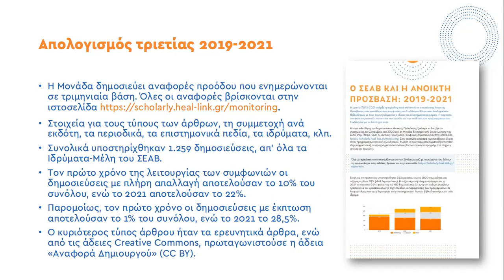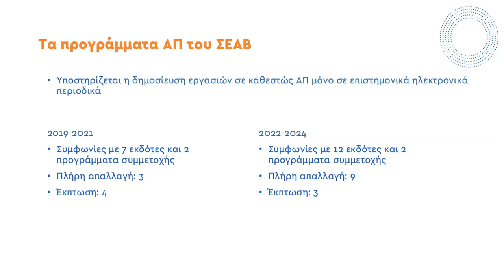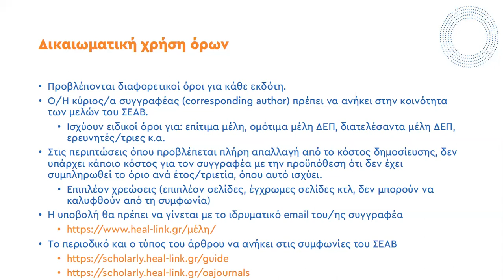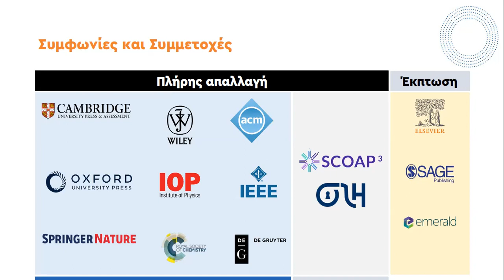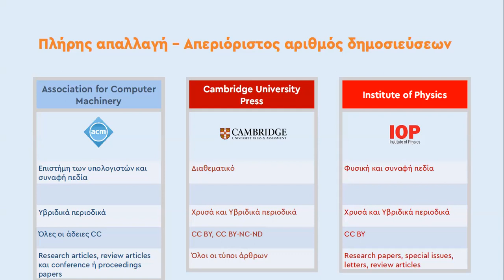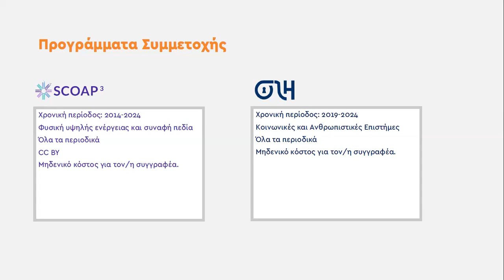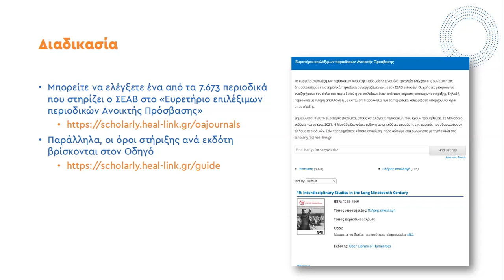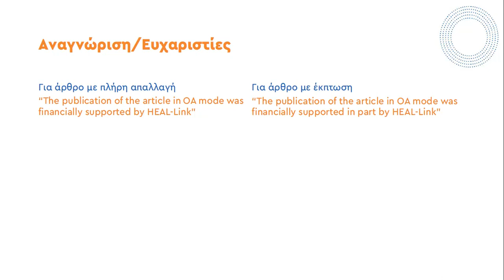Παρουσίαση προγραμμάτων Ανοικτής Πρόσβασης του ΣΕΑΒ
Η Ανοικτή Πρόσβαση είναι ένα δυναμικό κίνημα που επηρεάζει με θετικό τρόπο την επιστημονική έρευνα και την προβολή της. Θεωρείται πλέον ως μια απαραίτητη προϋπόθεση για τη διάδοση των ερευνητικών αποτελεσμάτων από τους κύριους χρηματοδότες και από τα ακαδημαϊκά και ερευνητικά ιδρύματα. Η ελληνική ερευνητική κοινότητα έχει αναλάβει αρκετές πρωτοβουλίες προς αυτή την κατεύθυνση, με πιο πρόσφατη εξέλιξη τη σύσταση αρμόδιας Επιτροπής από τη Σύνοδο των Πρυτάνεων, αλλά και τη σύσταση Ομάδας Εργασίας για την ανάπτυξη εθνικής πολιτικής για την Ανοικτή Επιστήμη. Ο Σύνδεσμος Ελληνικών Ακαδημαϊκών Βιβλιοθηκών στηρίζει τους/ις Έλληνες/ίδες ερευνητές/ριες μέσα από μια σειρά προγραμμάτων. Στο συγκεκριμένο βίντεο αναλύονται οι βασικοί όροι των συμφωνιών του ΣΕΑΒ όπως έχουν διαμορφωθεί για τη τριετία 2022-24, και ο τρόπος αξιοποίησης τους.